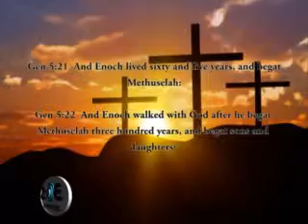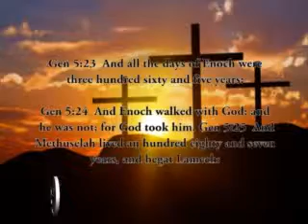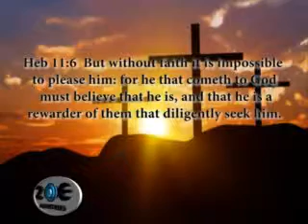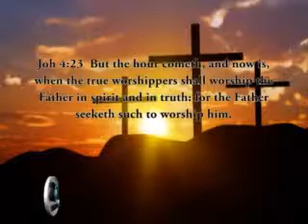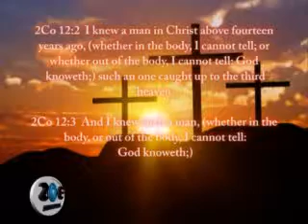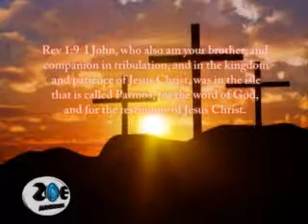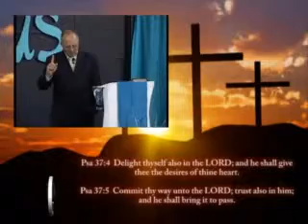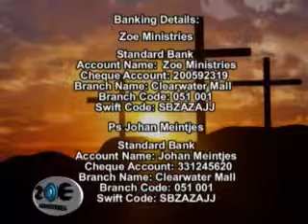Walking with God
"Enoch walked in habitual fellowship God". It is not about coming to church every Sunday. Fellowship with God is a daily process, God took Enoch and he never saw death because he knew him as a friend. That same God is beckoning unto you today- Come and fellowship with me# He says..., Choose to walk with God...